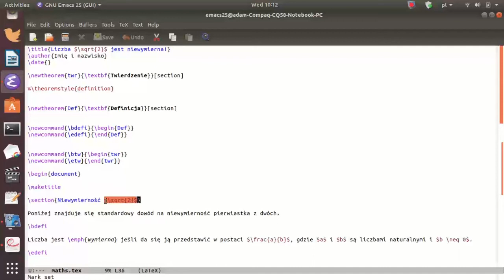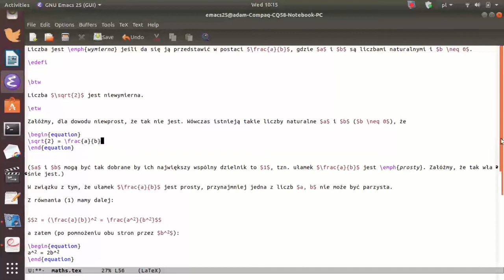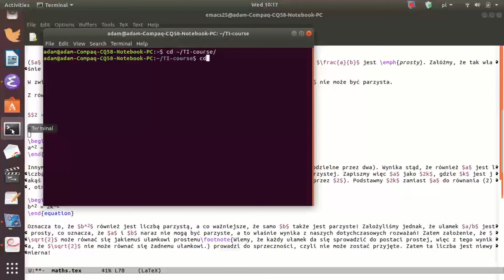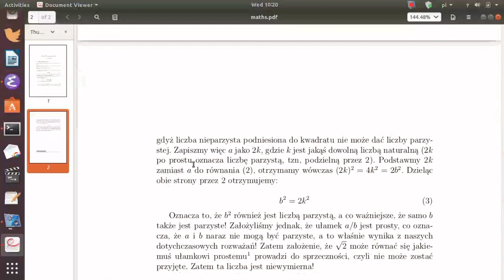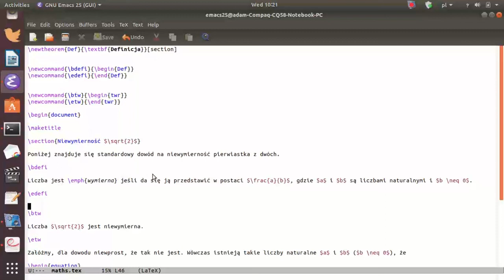LaTeX - formuły matematyczne. Przykład i zadanie